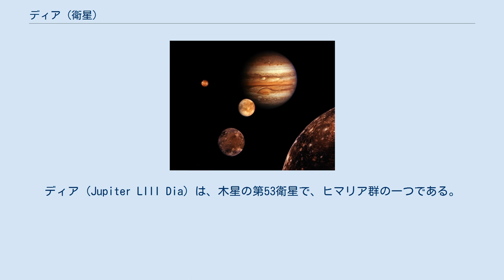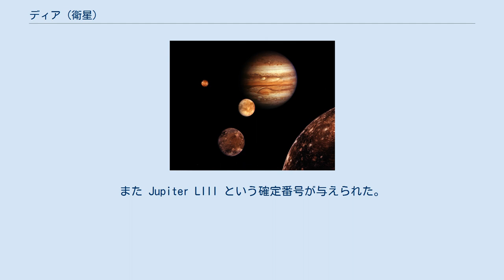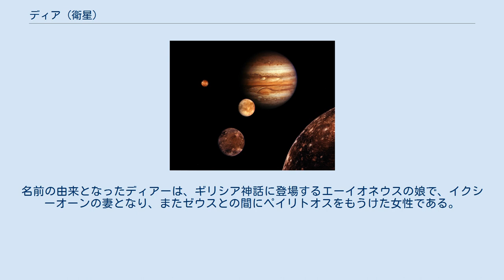ディア (衛星)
ディア (Jupiter LIII Dia) は、木星の第53衛星で、ヒマリア群の一つである。
大きさが 4 km しかない、極めて小さな天体である。
 2000年12月5日に、スコット・S・シェパードが率いる観測チームによって発見され、S/2000 J 11 という仮符号が与えられた。
観測にはハワイ大学システムの 2.2 m 望遠鏡が用いられた。
衛星の発見は、その他の新しい木星の衛星の発見とあわせて、翌2001年1月5日に国際天文学連合および小惑星センターのサーキュラーで公表された。
 ディアは2000年に発見された後、10年近くに渡って見失われていた。
そのため、この衛星は失われてしまったと考える研究者もいた。
失われてしまった理由としては、この衛星がヒマリア群で最も大きい衛星であるヒマリアと衝突して破壊され、木星を取り巻く薄い環になってしまったという可能性が考えられた。
実際に、冥王星探査機ニュー・ホライズンズが木星に接近して観測した際には、ヒマリアの軌道周辺に環の一部と思しき筋状の構造が検出されている。
しかし衛星の発見者であるシェパードがマゼラン望遠鏡を用いて2010年と2011年に行った観測によって、再びこの衛星は発見された。
 2015年3月7日、国際天文学連合の太陽系の天体や地形の命名に関するワーキンググループ (WGPSN) により、ディア (Dia) と命名された。
また Jupiter LIII という確定番号が与えられた。
名前の由来となったディアーは、ギリシア神話に登場するエーイオネウスの娘で、イクシーオーンの妻となり、またゼウスとの間にペイリトオスをもうけた女性である。